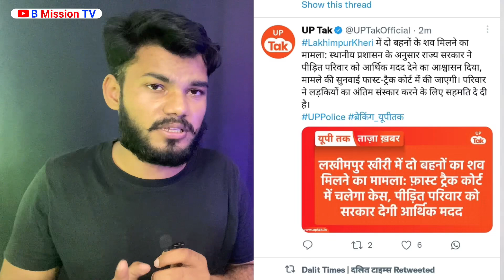BSP ने किया एलान ? बड़ी खबर | Mayawati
लिंक पर टच करके हमारे Fecebook Page को जरूर Follow करे 🙏